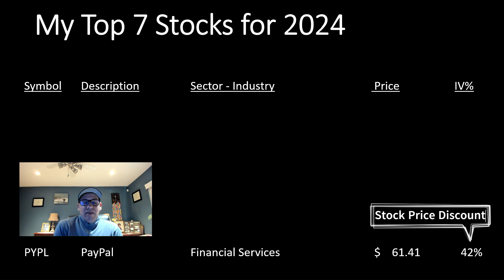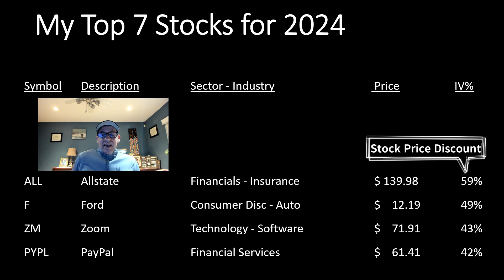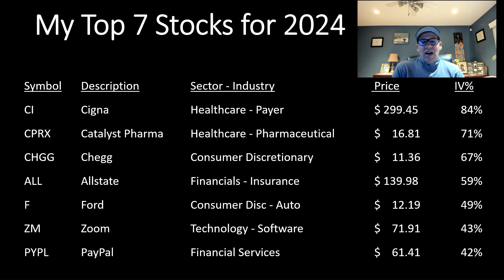My top 7 stocks for 2024